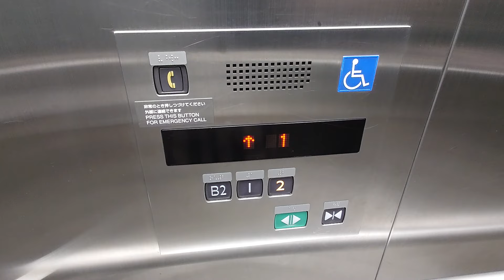【三菱だよね…】六本木ヒルズのエレベーター（ビルサイド・F）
メーカーは三菱製です。エレパックアイですがアナウンスは日立製となっています。三菱製なので戸閉アナウンスも鳴りますが、違和感がとてもあります。

用途：乗用
定員：11名
積載：750kg
設置年：2003年
アナウンス：あり
到着音：あり
車椅子操作盤：あり
エレベーター台数：1
機種：エレパックアイ
方式：ロープ式